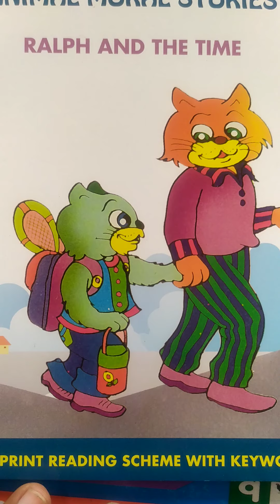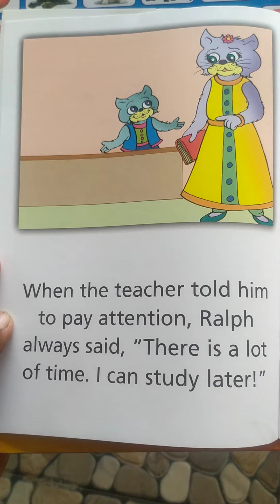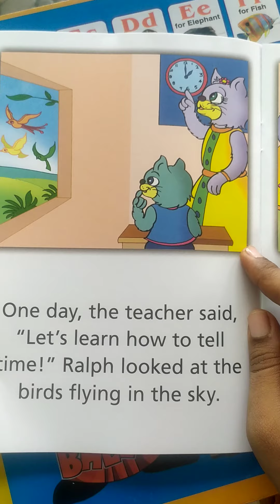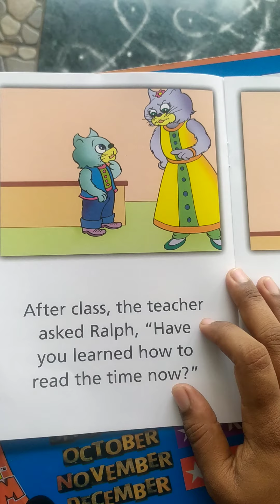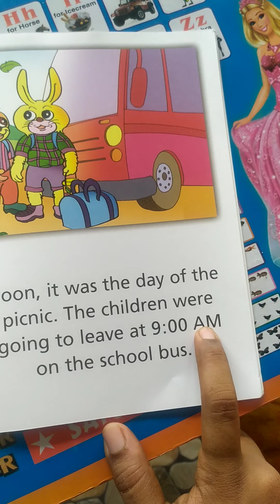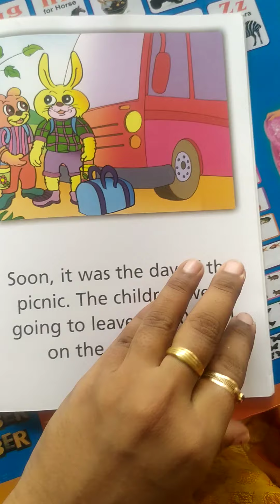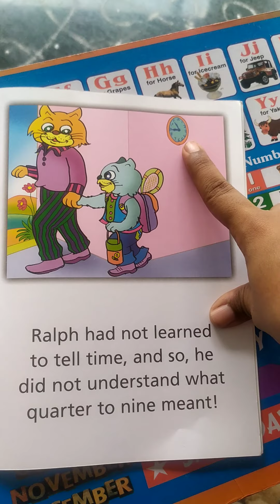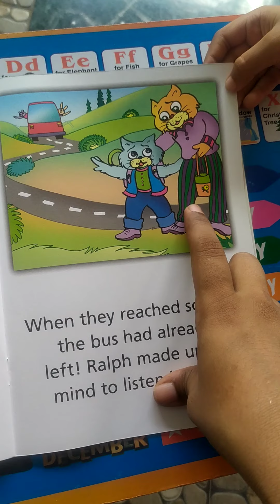Ralph and the time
Paying attention in class and planning things ahead